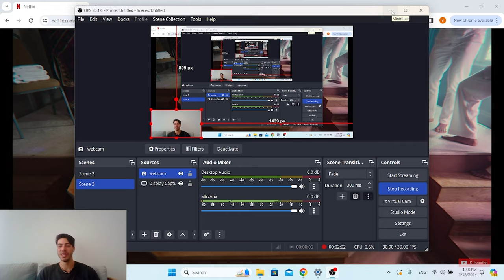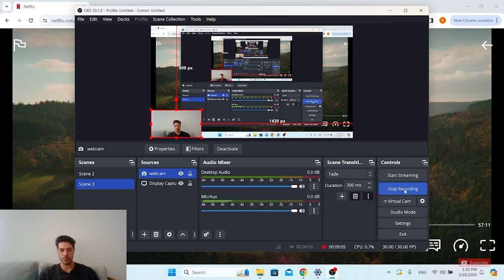What Makes This Performance So Good?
This is such a great scene, that when i encountered it while watching sex education, i knew i had to make a review about it on my channel. In this video i cover why in my opinion this scene is so good and how Ncuti Gatwa brings a mind blowing performance

please like and subscribe if you like the video, and want to watch more content about my way into making it to Hollywood, what worked, and what didn't, for making the journey for you easier and more fun i hope. 🙂

Other places to contact or just say hello :)
just Instagram for now: @bargrau20